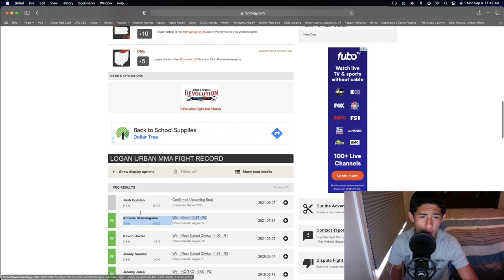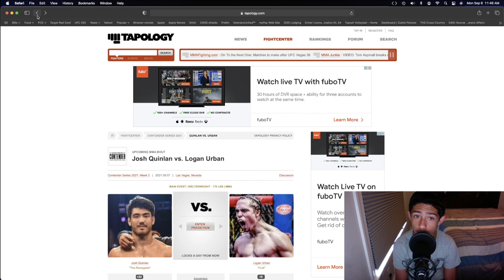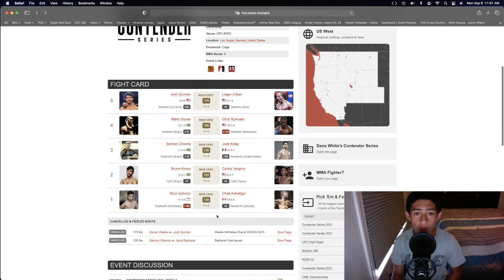Josh Quinlan Vs Logan Urban Prediction DWCS 2021 Week 2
Get A 125% Sign Up Bonus On Your First Deposit With BetUS, One Of The Leading Sports Books Out There With This Its Literally Free Money So Why Not Try It Out! Worth A Shot! Become A Channel Member Today For Access to all of my personal mma bets Also make sure to subscribe and hit the notification bell if you don't want to miss when I post a new video!!